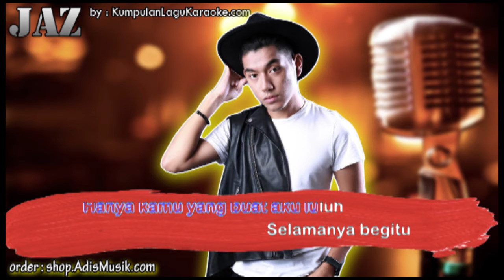LULUH JAZ Karaoke